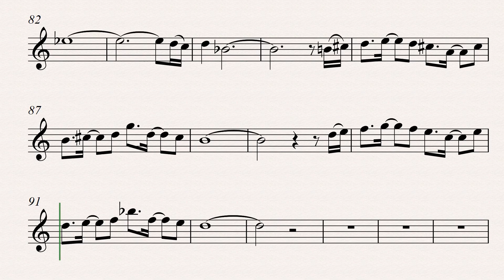FFVIII THE MAN WITH THE MACHINE GUN (Flauta, Violín, Guitarra) | 𝗣𝗮𝗿𝘁𝗶𝘁𝘂𝗿𝗮 𝗣𝗹𝗮𝘆-𝗔𝗹𝗼𝗻𝗴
The man with the machine gun, de Final Fantasy VII partitura para 𝗶𝗻𝘀𝘁𝗿𝘂𝗺𝗲𝗻𝘁𝗼𝘀 𝗲𝗻 𝗗𝗼 (Flauta, oboe, violín, guitarra, piano...)